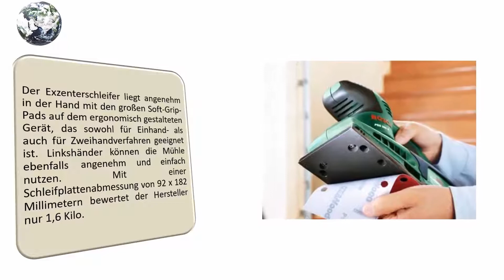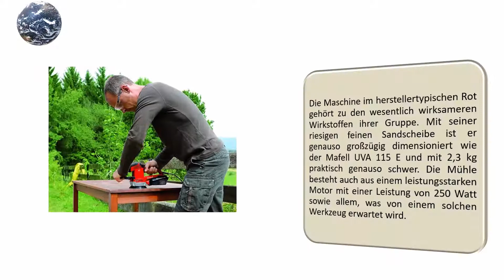Die 5 Beste Schwingschleifer Test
Hier ist die Liste von 5 Beste Schwingschleifer .

01. Bosch Professional Schwingschleifer GSS 160-1 A Multi

02. Einhell Schwingschleifer TE-OS 2520 E

03. Bosch Schwingschleifer PSS 200 A

04. TACKLIFE Schwingschleifer PSS02A

05. Einhell Schwingschleifer TC-OS 1520/1